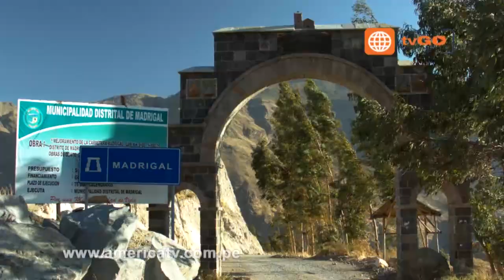Ciro, el ángel del Colca - Temporada 1 - Parte 2/3 - Capítulo 14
Ciro el angel del colca : 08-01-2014 Primera Temporada

Ciro el Angel del Colca - Micaela de Souza acepta el beso de Rafael Ramírez. Una mujer vaticina que uno de los estudiantes aparecerá vivo. Isaías le da esperanzas a don Ciro de encontrar vivo a su hijo. Policía asegura haber localizado a los estudiantes. Madre de Ciro lee los mensajes de Rosalía desde el Colca.

Mira el programa del 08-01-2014 completo en HD a través de América TvGo